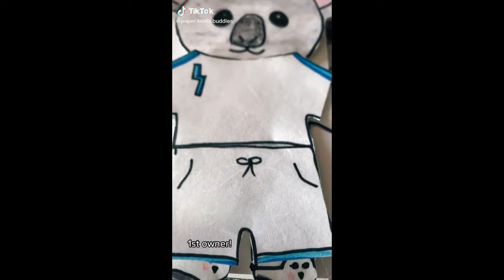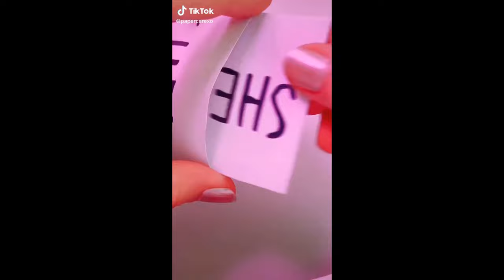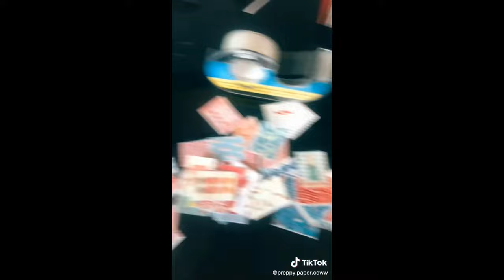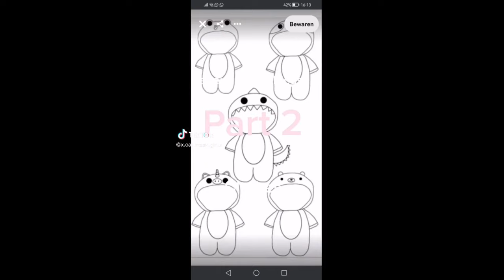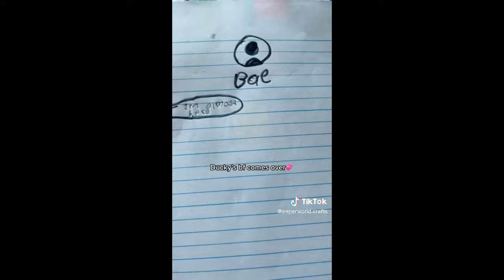Paper Animals - TikTok Compilation #35